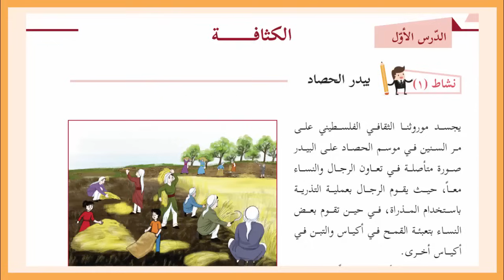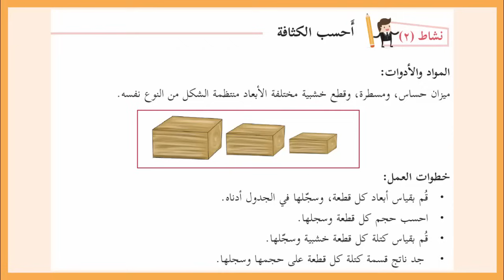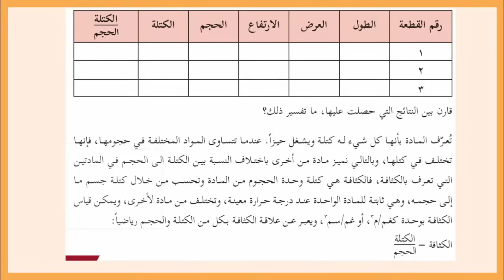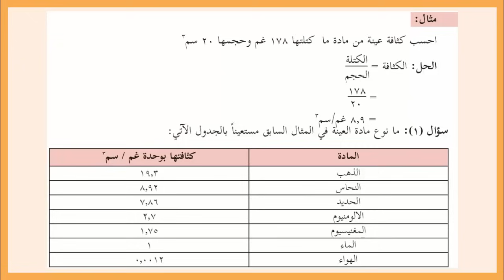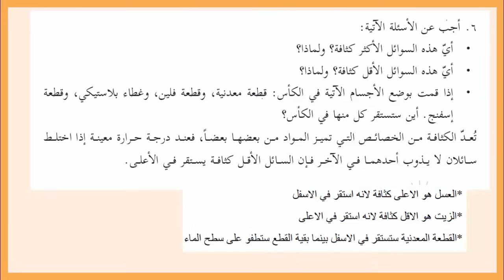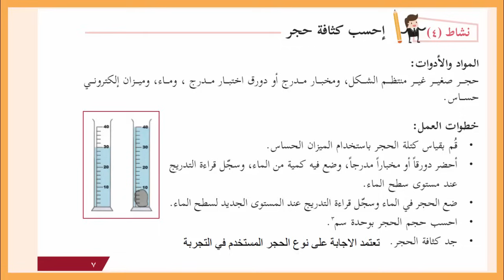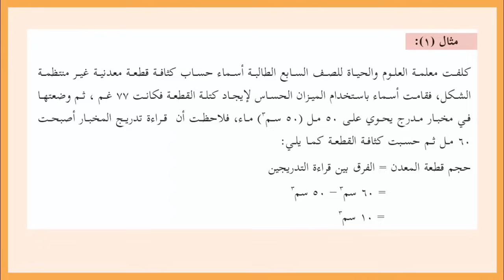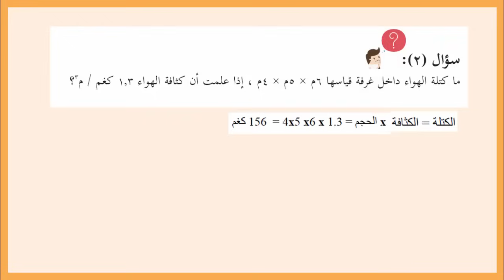شرح و حل أسئلة درس الكثافة | العلوم | الصف السابع | الفصل الثاني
رابط موقع الباتريون لمن يريد دعم القناة :
حلول و شرح كتب المنهاج الفلسطيني الجديد الصف السابع الفصل الثاني